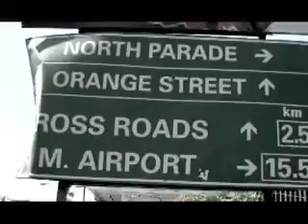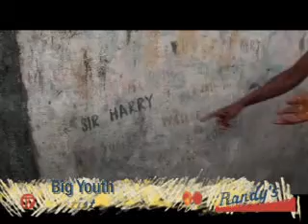Randy's 50th Anniversary Trailer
Trailer for Randy's 50th Anniversary Compilation.

Randys Records. 17 North Parade. Kingston